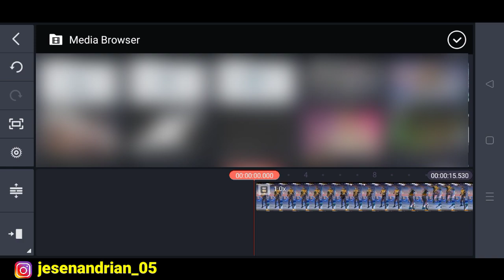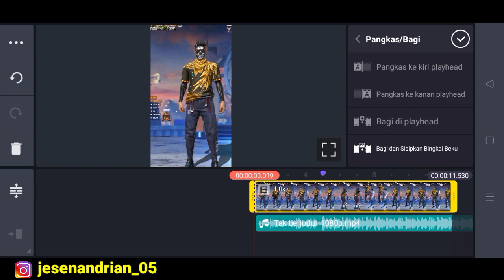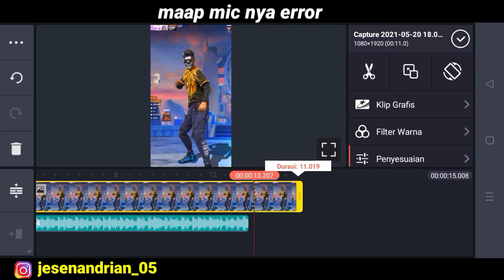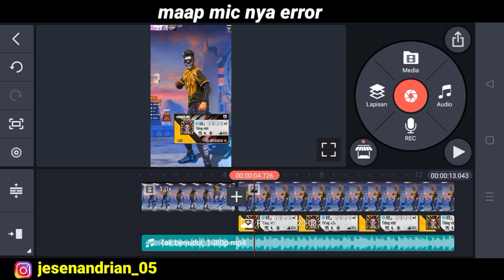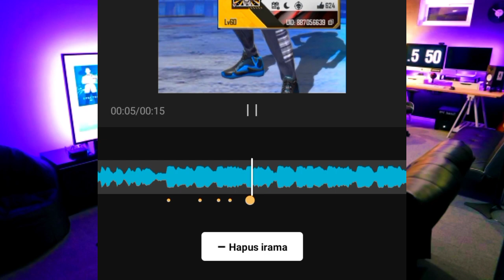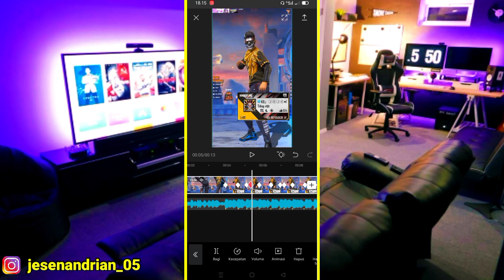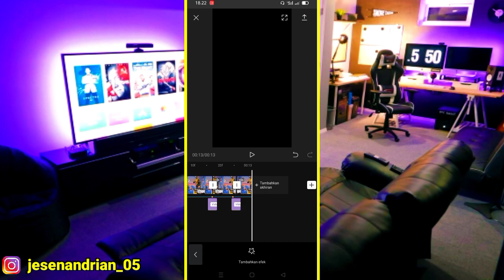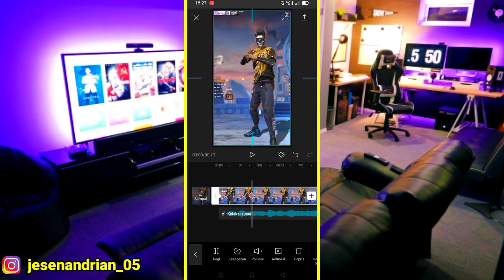CARA EDIT FF JEDAG JEDUG VERSI ZOOM GETAR DJ LOW LOW FLORIDA KEREN YANG LAGI VIRAL! |CAPCUT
Hallo Lekku,

di video kali ini aku akan memberikan tutorial edit video ff jedag jedug versi zoom getar dj low low florida keren yang lagi viral! menggunakan aplikasi CAPCUT.
caranya sangat mudah dan simple sekali lekku.

sebelumnya saya mengucapkan terimakasih kepada kalian semua yang telah menonton video ini
semoga kalian betah dengan video yg saya upload ini.

JANGAN REUPLOAD!!
Budayakan Hargai Hasil Karya Seseorang

❄TOP UP DIAMOND AMAN DAN TERPERCAYA
Order Via Whatsapp
Via Instagram
jesen.store

🏡I'm From Indrapura,Sumut

byeee lekku